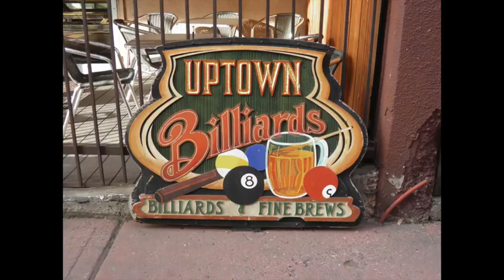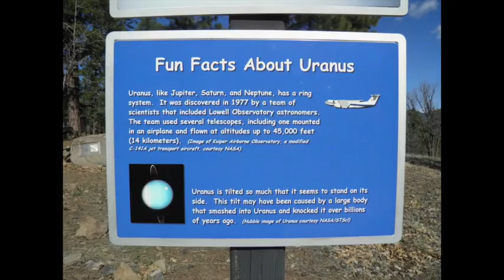The One and Only George Breed Documents Flagstaff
George Breed has been documenting Flagstaff with his trusty point-and-shoot Olympus for ten years. His blog FlagstaffWalker is full of photos from George's wanderings around downtown. You've probably seen him once or twice, now get to know him a bit.